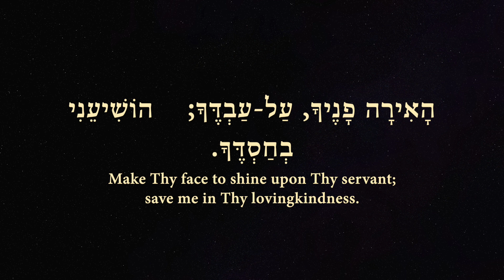Holy One of Israel, Great Eagle Prayer for the Native American Tribes 6